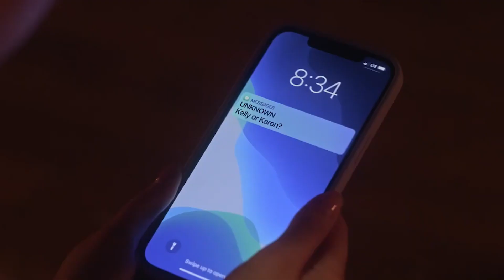Kelly/Karen Chase Scene - Pretty Little Liars: Original Sin - 1x06 "Chapter Six: Scars"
"Chapter Six: Scars" and "Chapter Seven: Carnival of Souls" arrive Thursday, Aug. 11 on HBO Max

Chapters 4 & 5 (Promo) - Pretty Little Liars: Original Sin | PLL 1x06, PLL 1x07